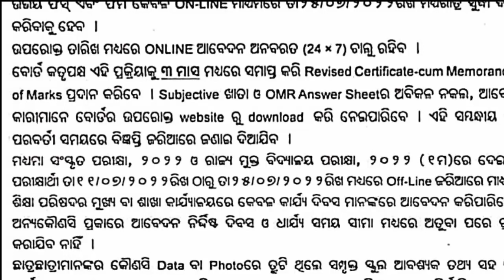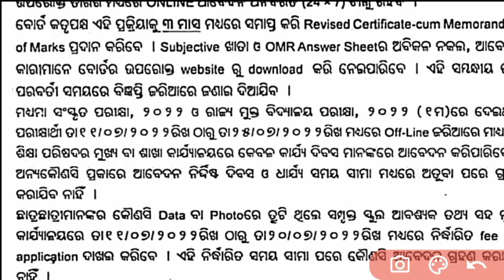matric rechecking result || matric result 2022 rechecking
See Below & Read More ⬇️
Social Links🔗🖇️

Keep Support..🙏😘🥰

★ Daily New Update For You :-
♦ All Educational Update
♦ All Scholarship Update
♦ All Important Update
♦ All Result Update
♦ Educational Tips & Tricks

*Mainly All Updates are 9th Class, 10th Class and +2 1st Year & 2nd Year and 1 to 8th Class

*👆This Update For All Students

Playlists ⬇️ Visit It 🙏 Important For You

matric rechecking result
matric result 2022 rechecking
ajit sanu education
matric recheck copy
10th rechecking result 2022
rechecking 10th result 2022 odisha
10th result 2022 odisha board rechecking
10th revaluation result 2022
bse odisha 10th rechecking
10th rechecking
10th revaluation result 2022 date
10th result 2022 odisha
10th result 2022
matric rechecking
matric result rechecking 2022
10th exam paper revaluation
10th exam paper revaluation 2022